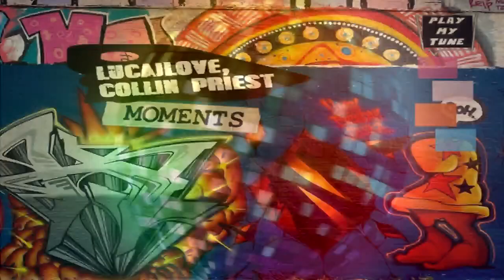LucaJLove & Collin Priest - "Moments" (Original Mix)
Respect & Support The Artists ... BUY YOUR MUSIC ... Full Version (6:22) Available ... PLAY MY TUNE ... London based House / Tech-House label getting support from the biggest players in the game; Play My Tune focus on the freshest and big artists as LucaJLove, Sante Sansone, Italobros, BRADII, CASSIMM, Çesc, Peekay, Collin Priest, Alex Twitchy, Daniel Jaze, Jack's Brothers, Amorhouse, etc.

It's 2008 when he decide to start working for Musica & Parole and heading a big group of people promoting such a big artist like Sven bath, Marco Carola, Paul Kalkbrenner, Loco Dice, Richie Hawtin to become Dj Resident at DonGio' ( Cromie Disco second room).
In these years he played everywhere in South Italy for clubs like Clorophilla, Mandarino, Trappeto, Guendalina, Cromie till 2013 when he decide to come back to London.
He starts Djing at Gigalum playing before big Djs like Hilton Caswell, Ben Long, Felix the Housecat, Roger Sanchez and move later at Souk where he launched a successful weekly party called Sunday On in Clapham.

The First Ep under LucaJLove has been released on Superstitious called " Speedy Jam" and after that a very successful collaboration Ep on Paul's Boutique including a massive Remix of Ruben Mandolini and soon after an Ep on Freakin909 including CASSIMM Remix and regular releases on his label Play My Tune.
Recently has released a single " House Music Is " which kick off the new year 2020 reached #3 Traxsource Tech House Chart . With this track instantly gaining support from bigs like Bob Sinclair, Roger Sanchez, Erick Morillo, Biscits, Ruben Mandolini, CASSIMM, Paco Osuna, Dennis Cruz, Francisco Allendes, etc.

COLLIN PRIEST - Collin Priest is a Dutch record producer.